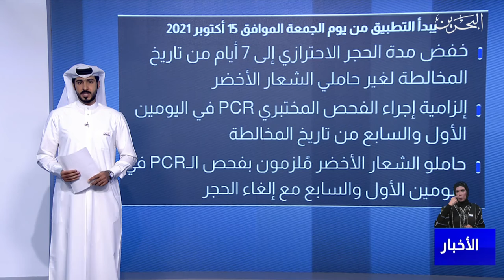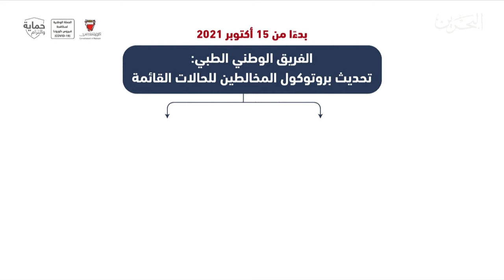البحرين مركز الأخبار : الفريق الطبي الوطني يعلن تحديث بروتوكول المخالطين للحالات القائمة 14-10-2021